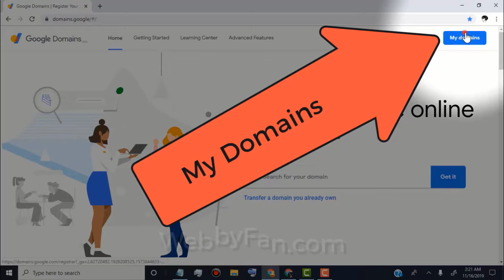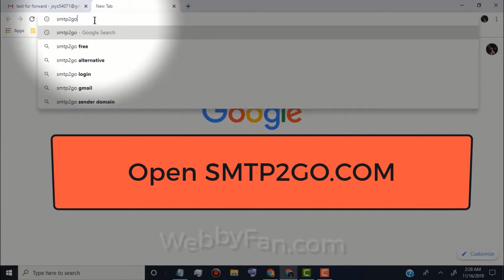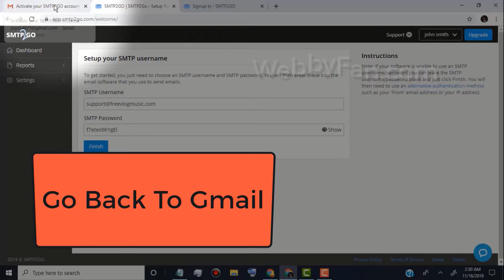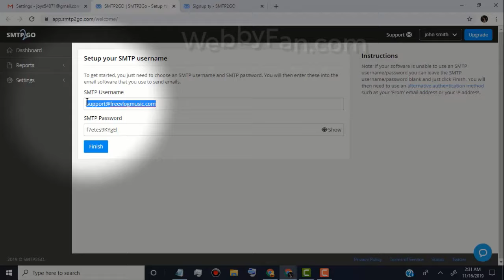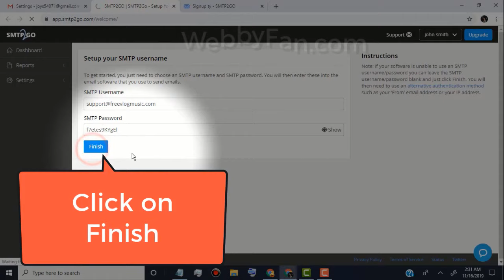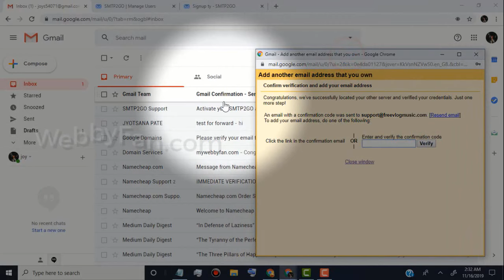How to Create Business Email & Use it with Gmail for Free on Google Domains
✪ Music Credit..